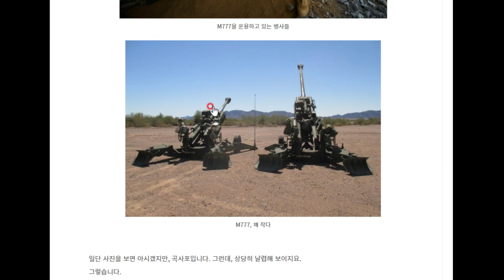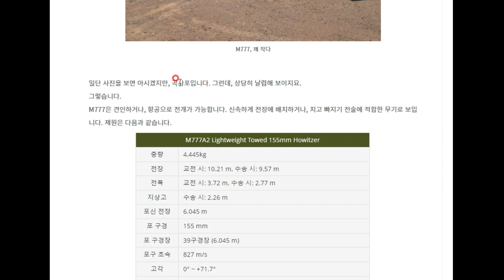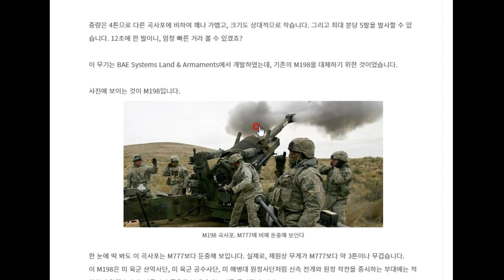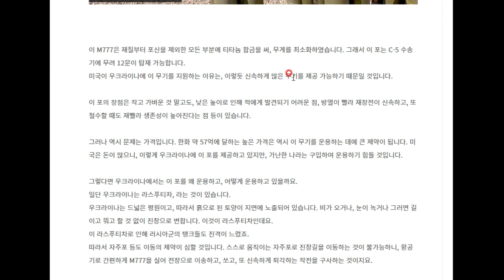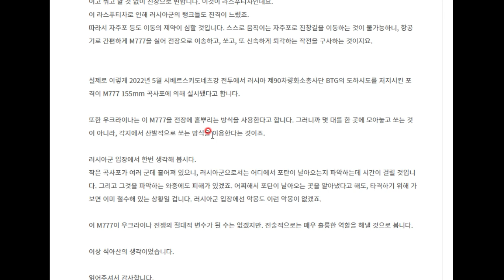M777 곡사포의 특성과 우크라이나에서의 운용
요새 화제인 무기, M777에 대해 알아봅니다.

*블로그에도 자료를 올렸습니다.